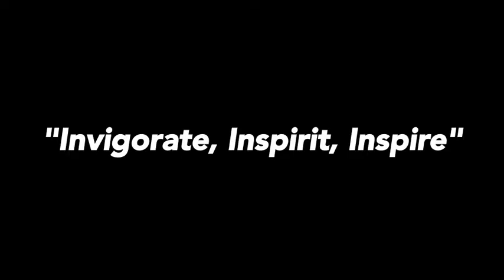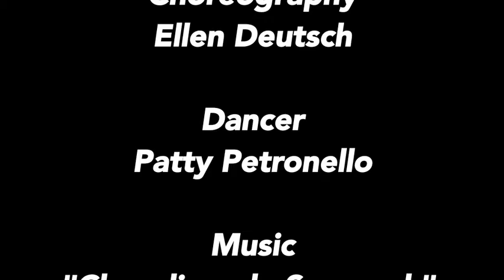Vault - "Invigorate, Inspirit, Inspire"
Sometimes it’s fun to revisit an old piece, one that never really got its due exposure, and renew it for our current company. In our 'Vault' series, Geeksdanz trawls through the deep dark recesses of the choreography vault to pull out, dust off, and renew an old favorite.

In this Vault entry, Artistic Director Ellen takes one of her favorite pieces from the Thing-A-Week project and remounts it for veteran Geeksdanzer Patty Petronello.

From Artistic Director Ellen:

"Embolden, Enhearten, Enliven" was one of those Things where a good idea suffered greatly for the lack of a studio space to choreograph and film in, and this version allows the choreography to eat up the space as it really deserves.  Our studio space also gave us the chance to create a low-budget lighting effect - watch what happens to Patty as the blinds go up mid-piece!